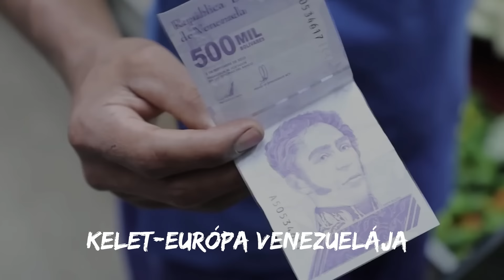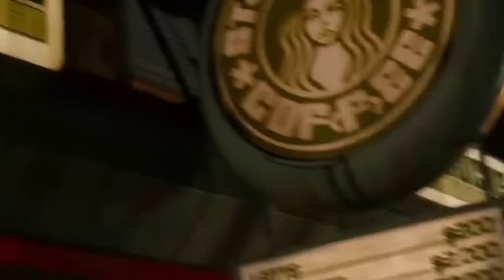Bankrupt - A hülyeség ára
Minden drágább lesz mint ezelőtt
Tegnap nyolcszáz, holnap ezeröt
Nem is veszem észre. Faszom az egészbe
Aztakurva… tedd fel fészre
Flexelj sajttal, pózolj borral
Vágjál fel a felvágottal

Lejövök a tejről, olcsóbb a heroin
Horror árak, non-stop Halloween
Bemegyek a boltba, kijövök sírva
A holdról is látszik, mi van oda írva
Viccnek durva, nem lehet ennyi
Jól van, akkor nem fogok enni

Miért lett minden ilyen kurva drága?
Egy országnak maradt tátva a szája
Kelet-Európa Venezuelája / Becsapva, a becsapódást várja

Viktor, vállald a felelősséget
Ja, most jut eszembe, ez nem erősséged
Gucci Duce, Matolce Gabbana
Nektek persze semmi se drága
Svájci árak, etióp bérek
Bemondta a Tények, a méret a lényeg

Nem is az a baj, hogy drága
Hanem az, hogy kibaszott drága
Ez itt a hülyeség ára
Amihez nyúlnak, haza lesz vágva

Párizsin a gátló, el se lehet lopni
Ez fogyaszt le, nem a Norbi
Tényleg ezeröt lett, de mindenre van ötlet
Kevés a pénzed? Keressél többet!

A faszerdőben rohanunk szájtátva
Zeng a propaganda. Kinek a hibája?
Kenjük mindig másra

Felvétel: Botlik Mátyás (Grenma Stúdió)
Borítógrafika: Vass Richárd